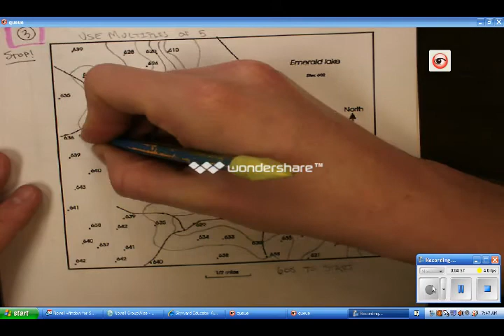Topo Map 3 Solution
Solution to the third topographic map in your Topo packet